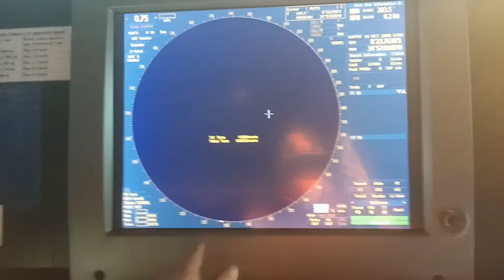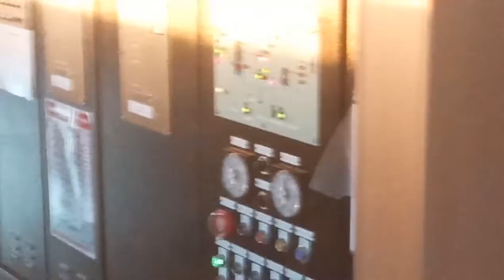What is The Wheel house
wheelhouse is located in the bridge also the most importantant area in the ship.